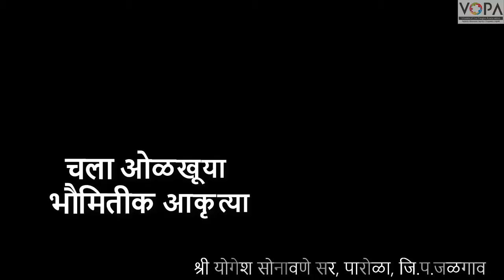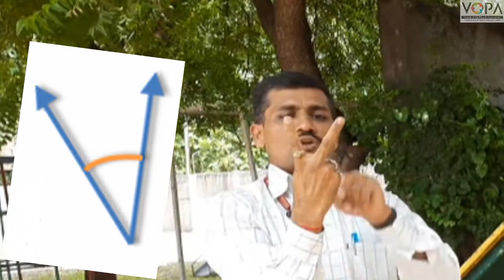२ री | गणित | पाठ ४ | चला ओळखूया भौमितीक आकृत्या | V3 | V-School